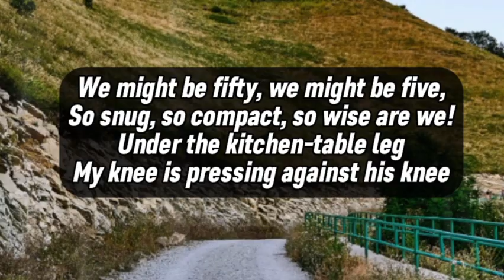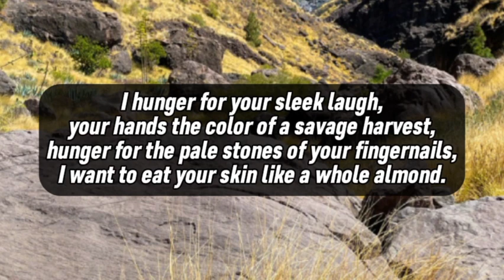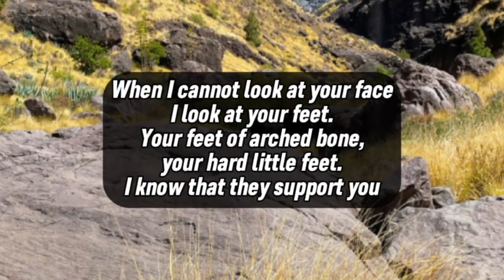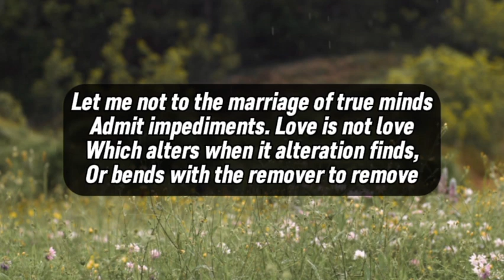Dm to Df 💖💌 || I'm more comfortable with you than my own family...!😘💍💕🥰❤️💞😇💌🌹😍👑💐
1

my love
dm current energy
divine masculine
dm df
dm message to df today
dm tarot
dm reading
twin flame
twin flames
Karmic
happy twins 11:11
love
Love
love quotes
love poem
love poems
love lines
love feel
true love
poem
poems
love songs
love music
feelings of love
love feelings
Dm to df
dm df
dm
 df dm
aquarius
df
taurus
unique tarot
all i want
aquarius tarot
virgo
twin flame reading today
twin flame